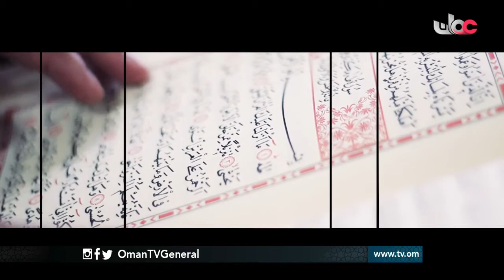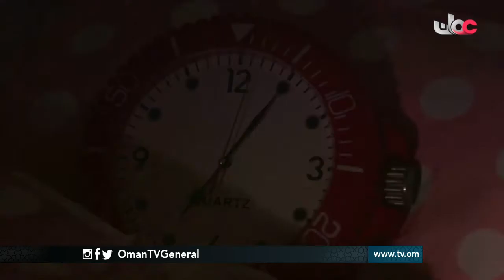وبشر | الإثنين 17 رمضان 1438 هـ